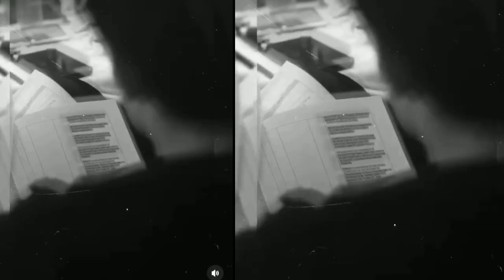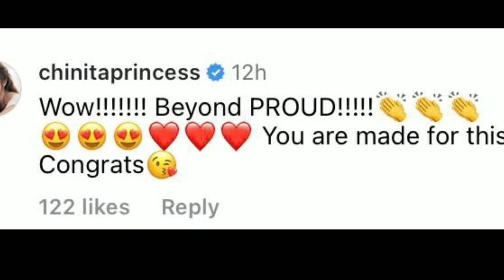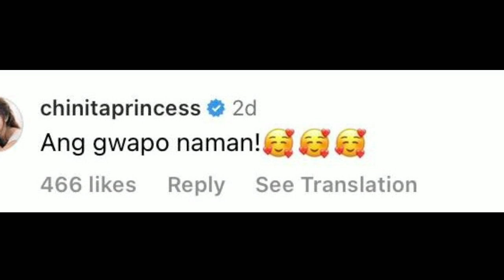KIMMY PROUD AT BILIB NA BILIB SA HOSTING NI XIAN AKTRES LALONG NAINLOVE